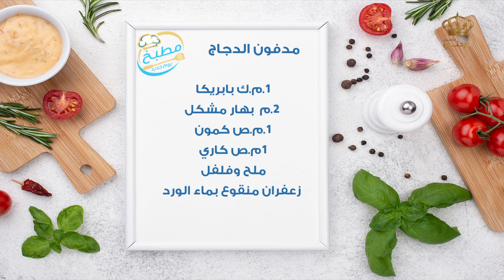مطبخ يوم جديد مدفون الدجاج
اعداد ضيفة مطبخ يوم جديد السيدة دعاء عمرو